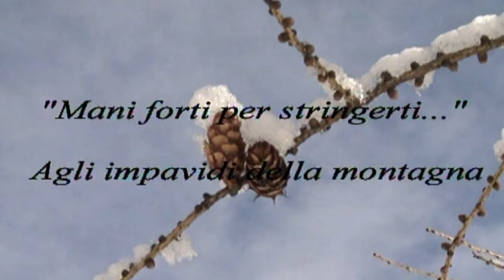Angeli delle montagne ♪ Coro Croz Corona • 50° Feder.ne Cori Trentino, PalaRotari Mezzocorona Trento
ANGELI DELLE MONTAGNE | Walter Geiger, Italo Varner, Terenzio Zardini
Coro Croz Corona, Mo. Renzo Toniolli (Testo nella descrizione)

"Angeli delle montagne" è un canto scritto per il Croz Corona e pubblicato su CD “Engel der Berge” nel 1988 etichetta discografica Intercord, un album venduto e apprezzato in mezza Europa, riscuotendo un grande successo a tal punto di arrivare a 6 riedizioni (1994 VM-Records, 1996 Polydor, 1999 Tyro Star, 2006 MCP, 2008 Euro Trend), il canto è stato pubblicato anche su CD “Tornerò” nel 2009 etichetta Plektron Music.

Estratto dal concerto/spettacolo “50 anni di Voci, Emozioni, Comunità”
Un evento celebrativo per il 50° di fondazione della Federazione Cori del Trentino. Un programma di canti, musiche, recitazione e danza.
Il coro Croz Corona, con la partecipazione di:
Giuseppe Solera musicista di fama internazionale, vive e lavora a Monaco di Baviera. Ha collaborato, tra gli altri, con Donna Summer, Elton John, i Queen, Eros Ramazzotti, Al Bano. Ha composto musiche per vari film tra cui “Crocodile Dundee” e “Indiana Jones” e collaborato alle musiche di riuscite serie televisive;
Gli strumentisti Gianni Mascotti, Franco Puliafito, Stefano Pecoraro, Andreas Heinz;
I bambini della scuola elementare di Fai della Paganella e i bambini del corso di "Musica giocando" della scuola musicale "Il Diapason", con la maestra Silvia Toniolli;
La filodrammatica “San Gottardo” di Mezzocorona con la regia di Franco Kerschbaumer.
PalaRotari, Mezzocorona, Trentino.
24 marzo 2013

Il brano si richiama ai valori della solidarietà e del volontariato. E’ omaggio rivolto agli uomini del Soccorso Alpino (Angeli delle montagne), che con mani forti e abili, ma con un cuore altrettanto grande, accorrono con impegno civile e generosa preparazione professionale, per soccorrere e salvare chi in montagna si accosta a volte con imperizia, superficialità, o più semplicemente trova l’imprevisto pericolo.

ANGELI DELLE MONTAGNE
                              Walter Geiger, Italo Varner, Terenzio Zardini
Sulla montagna volano gli angeli,
se tu li chiami volan da te,
hanno le mani forti da stringerti,
hanno le ali solo per te.
               Soccorso alpino vogliono fare, s
               un’altra luce vogliono dare,
               la nuova vita al cuor portar.
Uomini solo che sanno salir,
pur di salvarti morir,
li nutre il sole, li sprona il cuore,
dove gli uomini toccano il ciel.
Soccorso alpino vogliono fare,
               Sulla montagna, montagna,
               montagna, montagna…